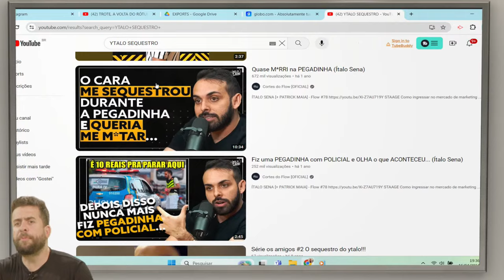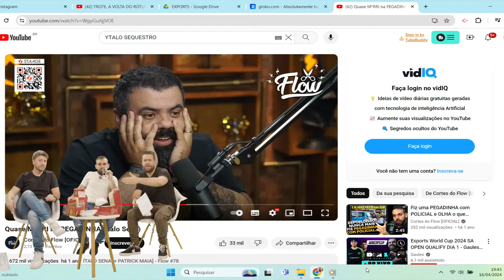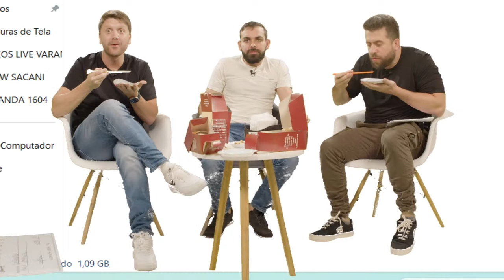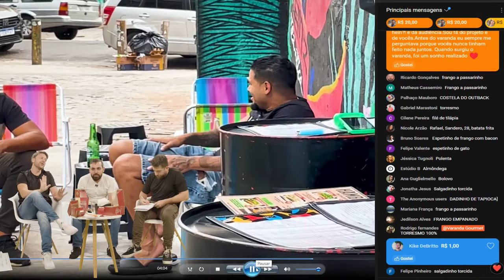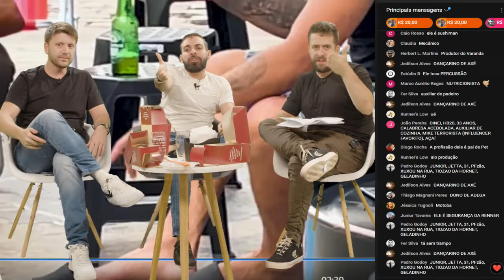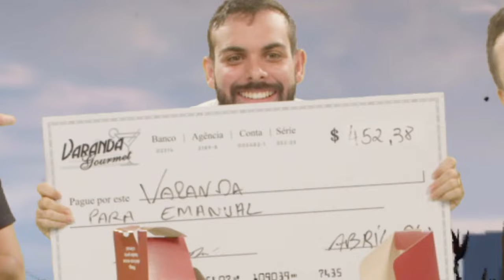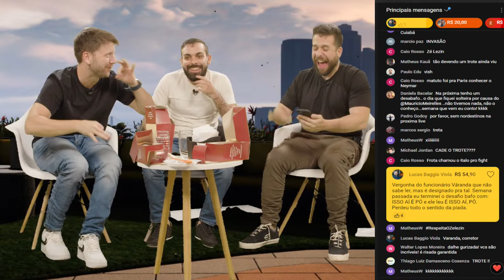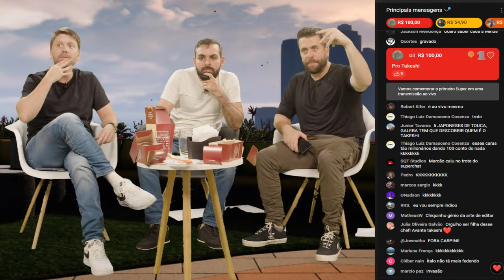A VOLTA DO RÓTULOS E O CONVIDADO SECRETO | LIVE DO VARANDA #3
O RÓTULOS VOLTOU, AMIIIGO! E AINDA TEREMOS CONVIDADO SECRETO.

Daniel Zukerman: @danielzukerman
Maurício Meirelles: @maumeirelles
Reneu Marcos: @marcaoreneu
Chiquinho: @luisera
Índio: @rodrigotorres021
Leone: @leone.jpg
Eduardo Takeshi: @chef.takeshii

Índice da Live:
00:00:00 - Abertura
00:07:20 - Início da Live e o CONVIDADO SECRETO
00:22:20 - Vamos REVELAR o convidado
00:24:37 - MOMENTO TAKESHI
00:28:48 - A entrevista do Zuzu e o MAIOR VALOR que o convidado já ganhou em um vídeo
00:32:53 - A relação do convidado com Jair Messias Bolsonex
00:34:32 - Merchan do Trudel do Samy Donuts e REACT da história do sequestro no Flow Podcast
00:46:34 - A história do CONVIDADO com Casimiro Miguel
00:49:34 - Mais um MOMENTO TAKESHI
00:52:08 - A VOLTA DO RÓTULOS
01:17:38 - Leitura de SuperChats com MOMENTO TAKESHI
01:28:42 - Maurício Meirelles ABANDONOU e encerrou a live